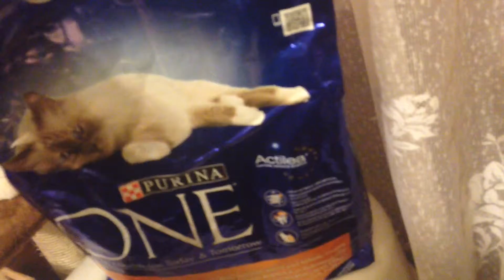Cat chooses purine one biscuit-Chicken and whole grains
Cat chooses purina one-chicken and whole grains over fresh chicken